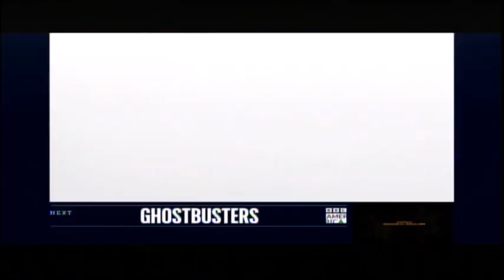The Three Musketeers (2011) End Credits (BBC America 2024)